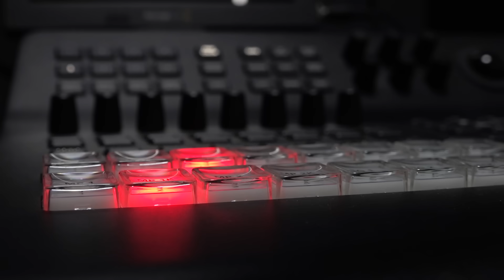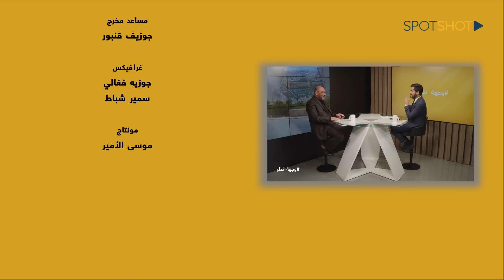خبير الفيزياء النووية يفجر قنبلة حول إسقاط الطائرة الإيرانية ومعطيات خطيرة: قاتلون في مسرح الجريمة؟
رأى المستشار في الفيزياء النووية والقانون الدولي الدكتور هادي دلول أن " إيران تخطت حادثة مقتل رئيسها لأن هناك تأسيس وصيغة وخارطة طريق داخل الأسرة الإيرانية وهناك من يعلم أن كل شخص هو مشروع شهيد وبالتالي هناك دائمًا بديل".

وفي مقابلة عبر "سبوت شوت" ضمن برنامج "وجهة نظر" قال دلول: "بالطبع هناك شكوك حول الحادثة التي تعرض لها الرئيس إبراهيم رئيسي ومرافقيه، ولكن لا يمكن توجيه الإتهامات والخروج بالإستنتاجات قبل إنتهاء التحقيق والتقرير التقني".

وأكد أنه على ثقته أن "التحقيق لن يجد أي بصمة صهيونية، لأنهم تعلموا من المرة الماضية وسيعملون على إخفاء بصماتهم ولكن شكل الحطام وإحتراق جميع الركاب يوحي بوجود عمل مدبر، أما على الصعيد الداخلي لا مؤشرات لحصول صراع على خلافة المرشد الأعلى بما يؤدي إلى القتل، إنما تنافس في سبيل خدمة الشعب الإيراني، ولكن أن تقول لي كان هناك تعاون داخلي مع جهات خارجية كتنظيم مجاهدي خلق أقول لك هذا ممكن".

ولفت إلى أن "إيران تمتلك فعليًا قنلة نووية ولكن لا أحد يمكنه ان يجرمها لأن قنبلتها ليست عسكرية، قنبلتها هي جامعة طهران ومركز الأبحاث الذي يعمل على علاج للسرطان والأمراض المستعصية وهي أيضاً للخروج إلى الفضاء وإجراء الأبحاث ولتصنيع الأسلحة البالستية الدفاعية".

وشدد على أن "إسرائيل لن تطبع مع السعوديية وإن فعلت سيكون سلكًا ديبلوماسيًا خارجيًا من دون وجود سفارة إسرائيلية لآنها ستكون عرضة للقصف من قبل أنصار الله، وفي حال التطبيع لن تكتفي إسرائيل بالتطبيع بل ستحشر انفها في البتروكيمائي وهذا لا يناسب الولايات المتحدة الأميركية لأن البترو دولار مرتبط بالبتروكيمائيات".

ونفى وجود أي حل ينطلق من مبدأ الدولتين "لا القسام سيقبل به ولا إيران، وحماس لا تزال تمتلك القدرة على الرفض وهي اليوم أقوى من قبل، خصوصًا على المستوى الديبلوماسي، وإيران ستبيد مشروع الدولتين والحل الوحيد هو ببركان متفجر ينهي الكيان الصهيوني، وتحرير فلسطين سيكون "قرارًا بالإجماع" ومن لا يريد تحرير القدس سيقف متفرجًا من بعيد".

وأشار إلى أن "رئيس الوزراء الإسرائيلي بنيامين نتنياهو يمكن ان يلقى حتفه في أي لحظة بعد الورطة التي ورطته بها حماس بالقبول بالهدنة مما سبب له شرخًا داخل المجتمع الإسرائيلي وفي ليلة وضحاها ستكون إسرائيل منعزلة عن الجميع وربما تنتقل الحروب إلى أوروبا وأميركا".

وختم دلول بالقول،"إن بقيت إسرائيل دون مساعدة أميركية، حزب الله وحده بإستطاعته القضاء عليها أو حتى القسام لوحده قادر على ذلك، وانا لا استبعد ان يتواصل الإسرائيليون مع حزب الله في يوم من الأيام بهدف ان يؤمن لهم معبرًا للخروج والفرار وإسرائيل ستفعل المستحيل لتوريط أميركا بالحرب".